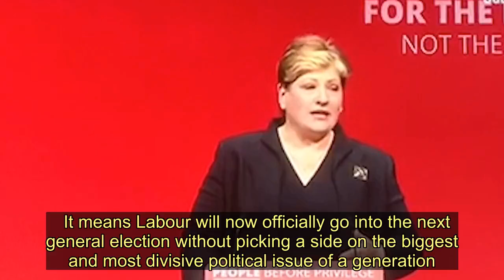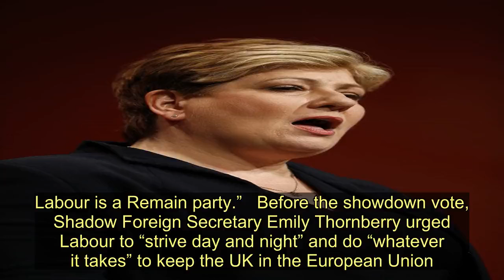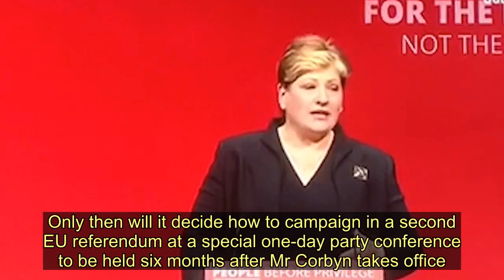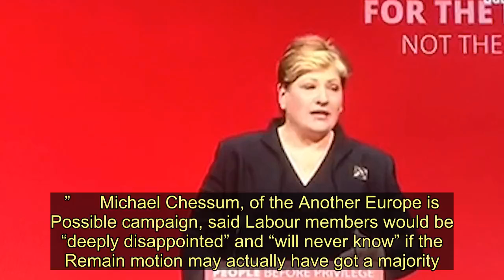Labour plunged into explosive Brexit row as bid to back Remain was defeated - Today News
Labour was plunged into another explosive Brexit row last night after a bid to become a Remain party was defeated on a show of hands.   Leader Jeremy Corbyn ’s plan to continue sitting on the fence triumphed at the party conference in Brighton after a narrow majority of party and union delegates supported him.    It means Labour will now officially go into the next general election without picking a side on the biggest and most divisive political issue of a generation.    Many MPs and grassroots activists fear that Labour will be punished at the ballot box for failing to show leadership on the issue – with Remain voters flocking to the SNP and Liberal Democrats instead.   But Mr Corbyn is worried about the potential impact on Labour’s electoral chances in Leave-voting areas if the party were to switch unequivocally to supporting Remain.   Leading Labour Remain figures reacted furiously yesterday – pledging to continue to campaign against Brexit despite the party’s neutral position.     Shadow Brexit Secretary Sir Keir Starmer said he was disappointed but still believed Labour would support Remain in future.  He added: “I personally think it’s better to campaign to Remain.”   Mayor of London Sadiq Khan said: “I do not believe this decision reflects the views of the overwhelming majority of Labour members who desperately want to stop Brexit. Labour is a Remain party.”   Before the showdown vote, Shadow Foreign Secretary Emily Thornberry urged Labour to “strive day and night” and do “whatever it takes” to keep the UK in the European Union.  The new plan means Labour will try to negotiate a Brexit deal with the EU for three months if it wins the next election.Only then will it decide how to campaign in a second EU referendum at a special one-day party conference to be held six months after Mr Corbyn takes office.  But angry grassroots Labour activists accused the leadership of a stitch-up after the debate chair, Wendy Nichols, took the vote on a show of hands rather than a full card vote.  But she refused to reverse her decision despite angry shouts in the hall and confused scenes where she initially said the vote was carried, only to correct herself and say it was lost.  She said: “I’m not going to be bullied and shouted at and all the rest of it. The decision has been made.”      Michael Chessum, of the Another Europe is Possible campaign, said Labour members would be “deeply disappointed” and “will never know” if the Remain motion may actually have got a majority.  It came after a day of drama in which it had initially looked like Mr Corbyn might lose the vote, making Labour officially a Remain party.  Close ally Jon Lansman had said he would not back the official posi